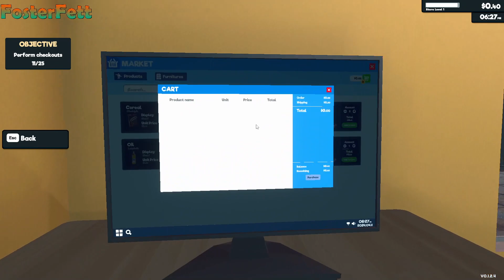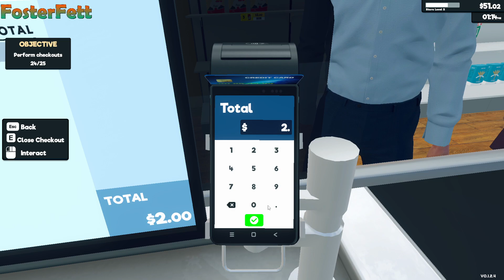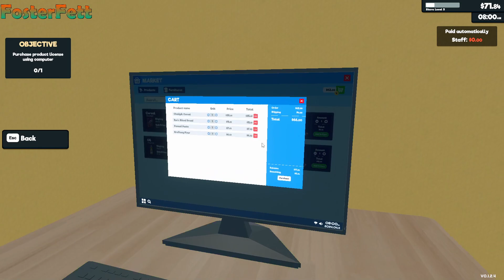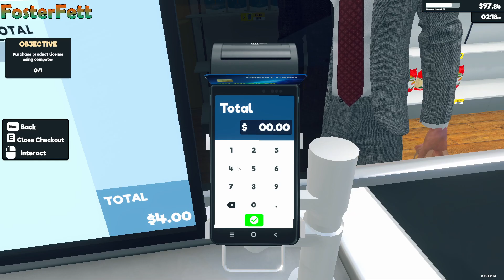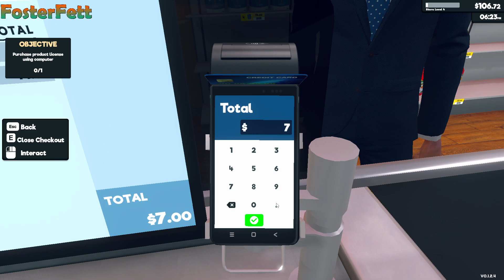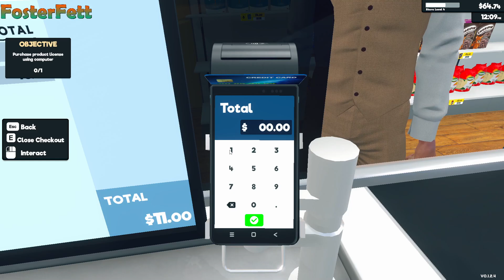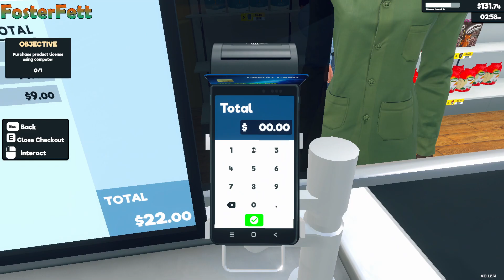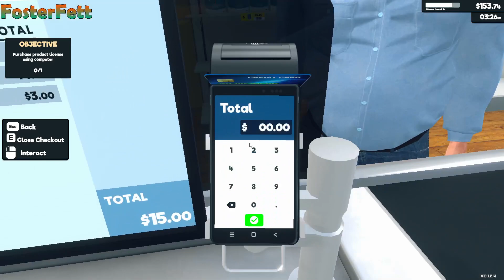shop sim E1 / MY OWN LIL SHOP